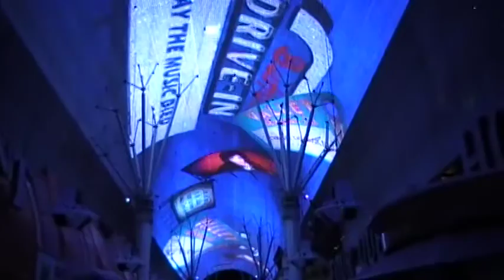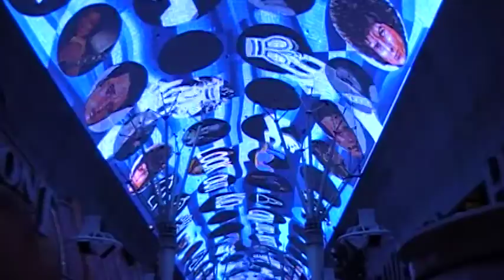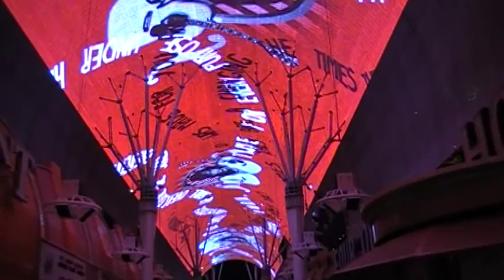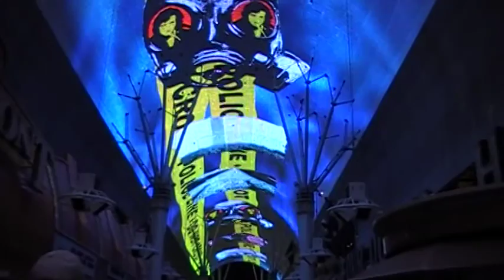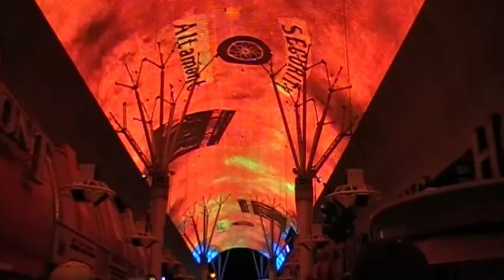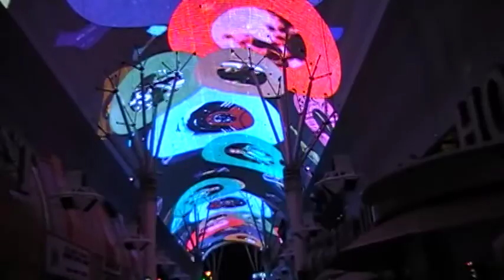fremont street experience